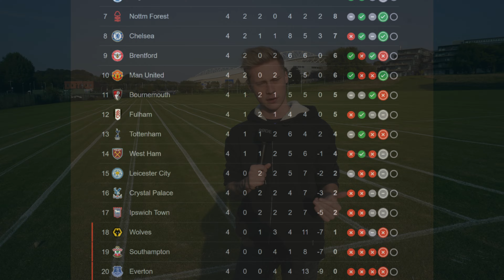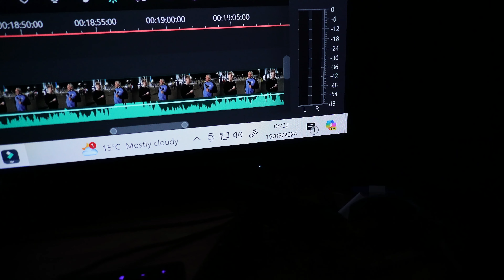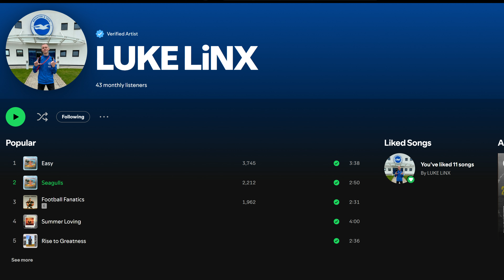Ferdi Kadıoğlu WINS The Game For Brighton!! | Brighton VS Wolves 3-2 | Match Day Vlog